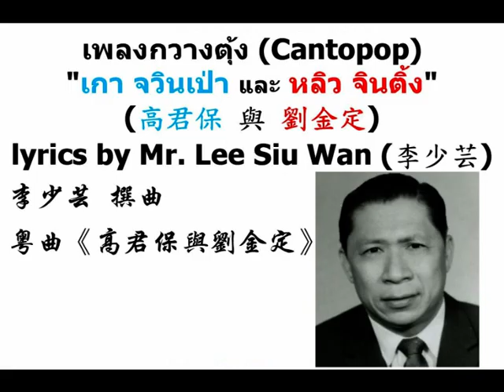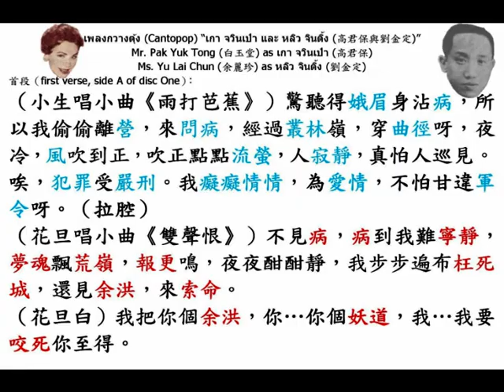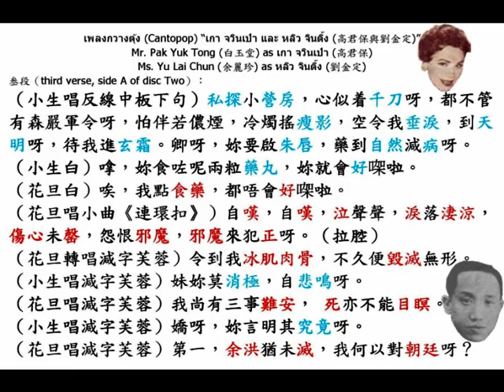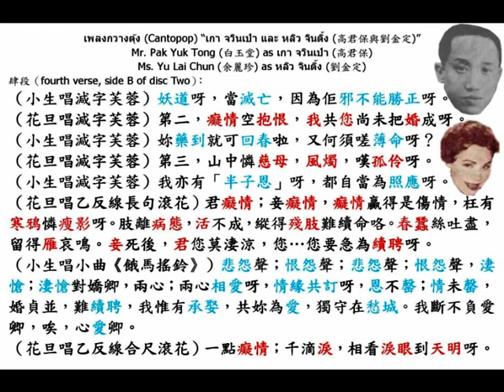白玉堂（靚南）、余麗珍《เกา จวินเป่า และ หลิว จินติ้ง（高君保與劉金定）》（พ.ศ. ๒๕๐๐ (1957)）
เป็นอีกเรื่องที่นำมาจากงิ้วปักกิ่งทั้งดนตรีและท่าทางหลักๆ

○雲埠（แวนคูเวอร์ (Vancouver)）『振華聲劇團』，中華民國卅年三月廿七日，星期四晚（night show on 27th March, 1941, Tuesday），選演馳名不朽佳劇《劉金定斬四門》（上卷），為 黃新雪梅 臨別紮腳首本，由 黃新雪梅 飾演 劉金定，三擒三縱 ，力斬四門，及後營房灌藥，表演非常香艷，熨貼入微。新珠 開面飾演 趙匡胤，唱做老到。紅衣女 飾演 馬伕洗馬，悅目可觀。葉弗弱 飾演 高君保，錯入雙鎖山 ，與劉金定大戰，各演特殊藝術，後患卸甲風寒，營中抱恙，劉金定下山灌藥救之，綺風溫馨，令人魂消意軟。其餘全體演員，亦落力拍演云。

◎香港（ฮ่องกง (Hong Kong)）『太平戲院』、『國民戲院』（加開五點場）、『光明戲院』、『好世界戲院』，即日中華民國卅七年九月五日，星期日（5th September, 1948, Sunday）獻映『東南公司』經理，不同凡響古裝攝製《劉金定斬四門》，高風導演；黃千歲、楚岫雲主演。

◎香港（ฮ่องกง (Hong Kong)）『金陵戲院』、『國民戲院』、『金華戲院』、『新舞臺戲院』、『明聲戲院』、『國際戲院』，即日中華民國四十七年三月七日，星期五（7th March, 1958, Friday）盛大聯映；『筲箕灣戲院』、『長樂戲院』，下期加入。『大聯影業公司』最新出品；『大成公司』榮譽發行。全部伊士曼七彩，粵語彩色片最靚呢一部；古裝輝煌鉅鑄；全部大袍大甲；大鑼大鼓，歌唱舞臺紀錄片《紮腳劉金定（Lau Kam Teng）》，名劇家 李少芸 監製、編撰；陳焯生 製片；大導演 黃鶴聲 傑作。
（壹）「戲迷情人」任劍輝 飾演 高君保，私探營房，大演唱功工；
（貳）「藝術旦后」余麗珍 紮腳飾演 劉金定，力斬四門，大破火龍陣，拗腰車身，大演架勢武功；
（叁）梁醒波 飾演 高大歲，笑話百出；
（肆）任冰兒 飾演 嬌嬌；
（伍）少新權 飾演 趙匡胤；
（陸）蕭仲坤 飾演；
（柒）張醒非 飾演。
包羅萬有！
唱：有任劍輝《私探營房》、《柳營灌藥》，新曲、新腔，聽出耳油！
做：有三擒三放、大爭帥印、洞房鬥氣，香艷纏綿 。任劍輝、余麗珍，同演細膩做工！
打：余麗珍紮腳斬四門，大破火龍陣，表演紮腳絕技，咁誇比舞臺上，更精彩；更熱鬧！

◎中華民國四十六年（พ.ศ. ๒๕๐๐ (1957)），香港（Hong Kong）『和聲（Wo Shing）歌林（โคลัมเบีย (Columbia)）唱片（Records）』。
เพลงกวางตุ้ง (Cantopop) "เกา จวินเป่า และ หลิว จินติ้ง (高君保 與 劉金定)"
lyrics by Mr. Lee Siu Wan (李少芸  撰曲)
martial arts actor Mr. Pak Yuk Tong (白玉堂) as เกา จวินเป่า (高君保); pretty actress Ms. Yu Lai Chun (余麗珍) as หลิว จินติ้ง (劉金定).

首段（first verse, side A of disc One）：
（小生唱小曲《雨打芭蕉》）驚聽得娥眉身招病，所以我偷偷離營，來問病，經過叢林嶺，穿曲徑呀，夜冷，風吹到正，吹正點點流螢，人寂靜，真怕人巡見。唉，犯罪受嚴刑。我癡癡情情，為愛情，不怕甘違軍令呀。（拉腔）
（花旦唱小曲《醉酒》）不見病，病到我難寧靜，夢魂飄荒嶺，報更鳴，夜夜酣酣靜，我步步遍布枉死城，還見余洪，來索命。
（花旦白）我把你個余洪，你…你個妖道，我…我要咬死你至得。

貳段（second verse, side B of disc One）：
（小生白）唉，妳病懵咗啦。
（小生唱小曲《十月懷胎》）妹妳病狀非輕呀，睇妳沉迷，經亂性呀。唉，我喚句卿，係我來後營，問候我的好嬌卿。
（小生白）妳睇下我，我係高君保，來探妳嘅病呀。
（花旦白）哦，乜原來高郎，您嚟咗嗱。
（花旦唱長句二簧下句）一句句軟語，扣心經；一陣陣春蛾，驚夢醒呀。我彷似春殘花落，任飄零。向天高歌，惟細認，真果是高郎情重，今晚偷探娉婷，自憐命似游絲，堪負鴛盟，夫證。
（小生唱反線中板）一朵嘅病芙蓉；兩滴燈前淚呀，真使我哭笑，兩不成呀。

叁段（third verse, side A of disc Two）：
（小生唱反線中板）私探小營房，心似着千刀呀，都不管有森嚴軍令呀，怕伴若儂煙，冷燭搖瘦影，空令我垂淚，到天明呀，待我進鉛霜。卿呀，妳要啟朱唇，（轉唱滾花）藥到自然減病呀。
（小生白）嗱，妳食咗呢兩粒藥丸，妳就會好㗎啦。
（花旦白）唉，我點食藥，都唔會好㗎啦。
（花旦唱小曲《連環扣》）自嘆，自嘆，泣聲聲，淚落淒涼，傷心未罄，怨恨邪魔，邪魔來犯正呀。（拉腔）
（花旦轉唱乙反線二簧下句）令到我冰肌肉骨，不久便毀滅無形。
（小生唱短序）妹妳莫消極，自悲鳴呀。
（花旦唱乙反線二簧）我尚有三事難安，死亦不能目瞑。
（小生唱短序）嬌呀，妳言明其究竟呀。
（花旦唱減字芙蓉）第一，余洪猶未滅，我何以對朝廷呀？

肆段（fourth verse, side B of disc Two）：
（小生唱減字芙蓉）妖道呀，當滅亡，因為佢邪不能勝正呀。
（花旦唱減字芙蓉）第二，癡情空抱恨，我共您尚未把婚成呀。
（小生唱減字芙蓉）妳藥到就可回春啦，又何須嗟薄命呀？
（花旦唱減字芙蓉）第三，山中憐慈母，風燭，嘆孤伶呀。
（小生唱減字芙蓉）我亦有「半子恩」呀，都自當為照應呀。
（花旦唱乙反線長句滾花）君癡情；妾癡情，癡情贏得是傷情，枉有寒鴉憐瘦影呀。肢離病態，活不成，縱得殘肢難續命咯。春蠶絲吐盡，留得雁哀鳴。妾死後，君您莫淒涼，您…您要急為續聘呀。
（小生唱小曲《雙聲恨》尾段）悲怨聲；恨怨聲；悲怨聲；恨怨聲，淒愴；淒愴對嬌卿，兩心；兩心相愛呀，情緣共訂呀，恩不罄；情未罄，婚貞並，難續聘，我惟有承娶，共妳為愛，獨守在愁城。我斷不負愛卿，唉，心愛卿。
（花旦唱乙反線合尺滾花）一點癡情；千滴淚，相看淚眼到天明呀。